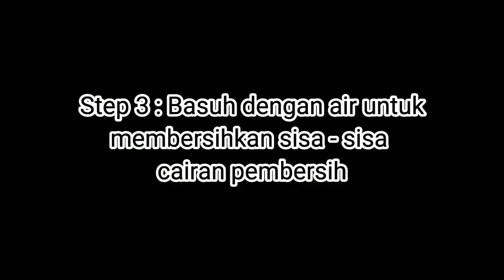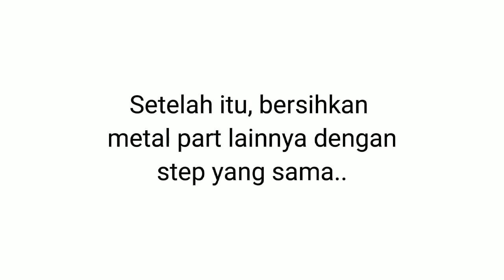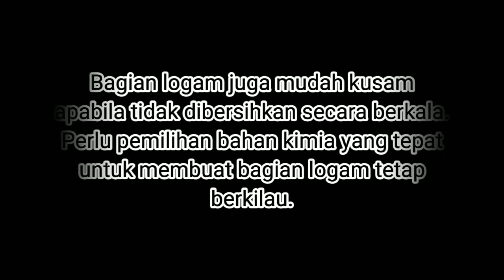Daily Hotelieur - Membuat Kamar Mandi Hotel Kinclong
Bagian Logam (metal part) adalah bagian yang perlu perhatian khusus dalam perawatan hotel. Bagian logam apabila tidak dirawat dengan baik akan menyebabkan terjadinya karat.

Dibalik kepusingan disitu ada tim yang sigap menangkal sampai bersih tiada noda..
hotelieur no lieur lieur club!